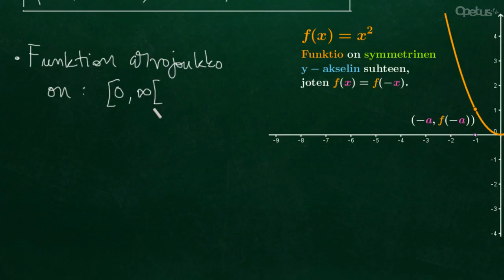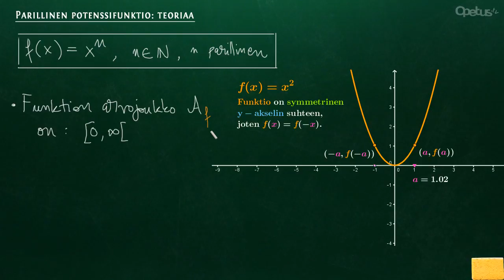Teoriaa parillisista potenssifunktioista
Parillinen potenssifunktio on muotoa f(x)=x^n, missä n on parillinen luonnollinen luku. Parillisen potenssifunktion kuvaaja on symmetrinen y-akselin suhteen ja näin ollen siis kaikille x pätee: f(x) = f(-x). Parillinen potenssifunktio ei koskaan saa negatiivisia arvoja.

gg